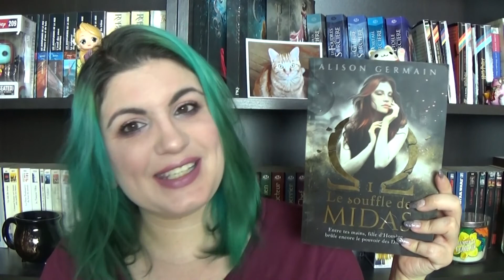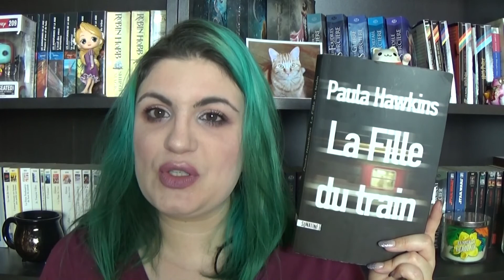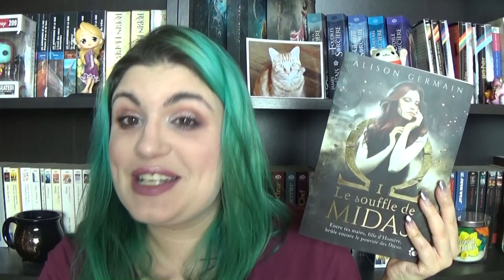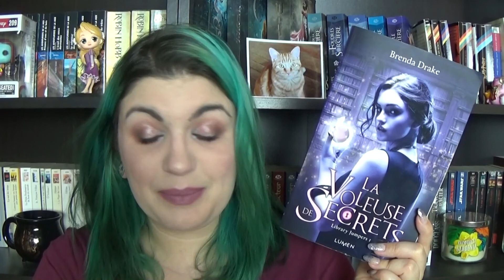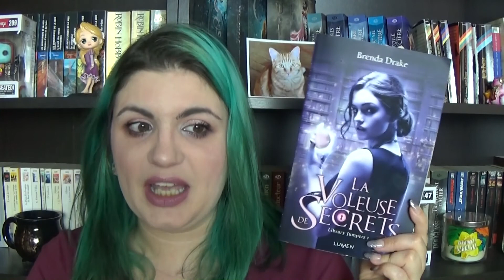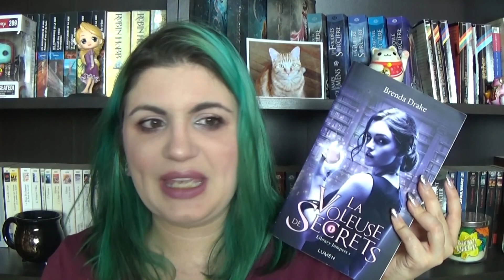Bilan Lectures ♥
Par ici mes chatons! Pensez à passer la vidéo en HD!!!

Lien de parrainage Igraal pour récupérer de l'argent sur vos achats en ligne